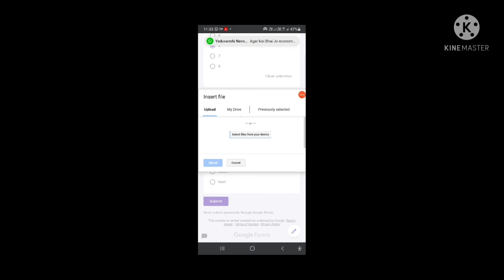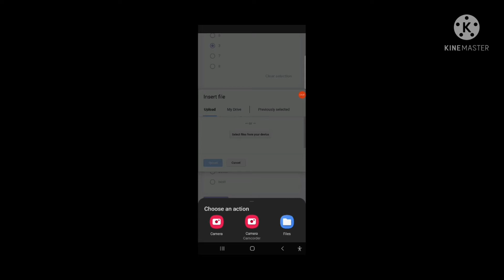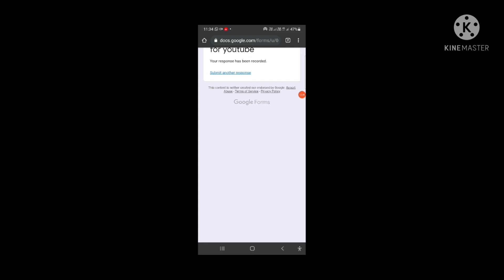How to ADD FILE option in Google form